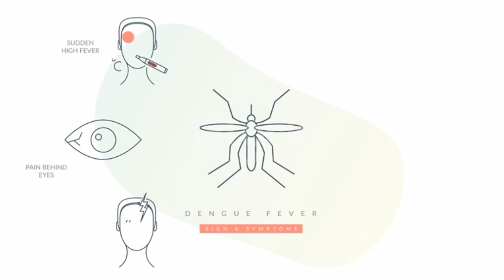ডেঙ্গুর জ্বর | Bangla Natok | Palli Gram/ Bangla New Natok 2024 | Bhawaiya Song Natok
ডেঙ্গুর ডর | Bangla Natok | Bangla Natok | Palli Gram | Bangla New Natok 2024 |  Bhawaiya Song Natok

ডেঙ্গুর ডর | Bangla Natok | Bangla Natok | Palli Gram | Bangla New Natok 2024

ডেঙ্গুর ডর | Bangla Natok | Bangla Natok | Palli Gram,
ময়না | Prank King | Arohi Min | Fazlur Rahaman Babu | Dream Eye,
বোনের দায়িত্ব | Boner Dayitto | Notun Bangla Natok | Palli Gram Tv,
শহীদ আবু সাইদের জারি গান | গ্রামীণ কিচ্ছা পালা | Imrul Kayes Media,
প্রেমের শুরু পার্ট ২ | Premer Sur Part 2,
বিধাতার লেখা | Bidhtar Lekha,
নিঃসন্তান | Nihsontan,
পরকীয়া ভূত | Porokiya Bhut,
বাবার ভালোবাসা | Babar Bhalobasha, আদরের দুলালী | Prank King,
জনম জনমের প্রেম | Jonom Jonomer Prem

Call for Durga Puja, Kali Puja Booking   "Full Malda Bhawaiya Team "